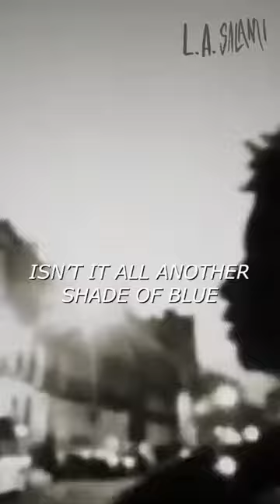Easy now darling, lower me down